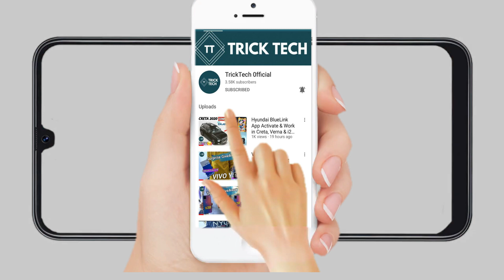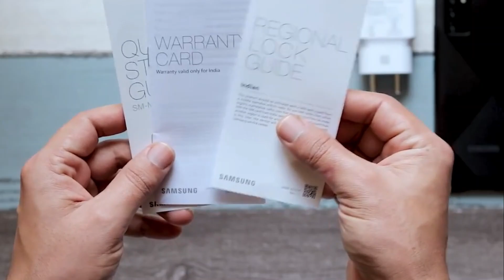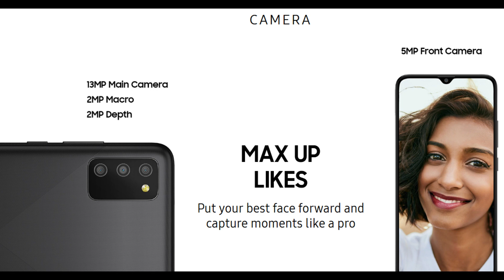Samsung Galaxy M02s First Impressions & Review | 🔥Giveaway ⚡ 6.5” Screen, 5000mAh 🔥Tech With Neyush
Hello My Name is Neyush and You are Watching TrickTech

Is video mein Maine Samsung M02s Ka Review Kiya hai or btaya hai ke is Phone Me Kya Features hai Or Is Phone Ko leke thodi confusion thi jo is video mei mene clear ki hai..Agar aap bhi clear hona chahte hai to ye video End tak dekhe.
Participate karne ke liye Video End tak Zarur dekhe..

Video Pasand Aye to LIKE/SHARE/COMMENT/SUSBCRIBE ZARUR KRE

GiveAway 2Band & 1TWS When We Complete 5000 Subscribers On Tricktech 0fficial Channel  Before 31st January 2021 So Guy's Support Dikhao

*Do Atleast 1 Comment
*Click on Gleam Link & Follow the steps
*Answer should be correct otherwise entry will  disqualified
*You should be a Citizen of IN INDIA
*Please note, the reply has to come from the same email that we send the mail too.

Vivo V20 Pro 5G ⚡Unboxing Before Launch in India 🇮🇳 First Look & Hands On Review & Price ?🔥SURPRISE🔥